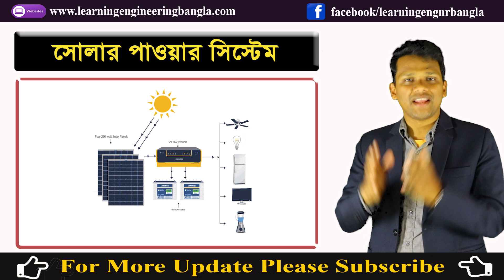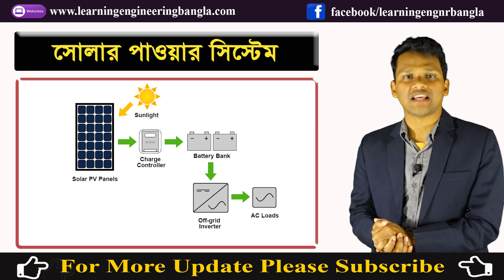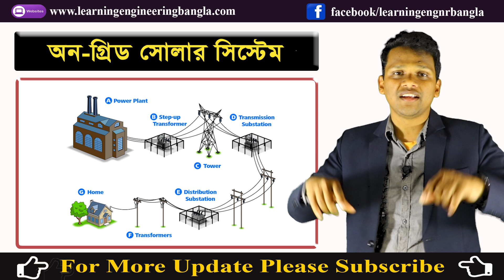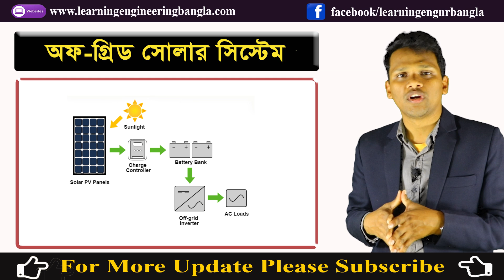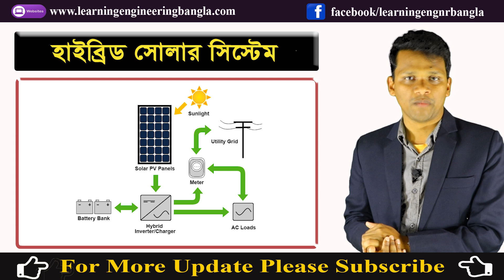How to Install Solar Power? On Grid | Hybrid Solar System | সোলার সিস্টেম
ইলেক্ট্রিক্যাল ইন্ডাস্ট্রিয়াল ওয়্যারিং অনলাইন কোর্স ।   ঘরে বসে ইলেক্ট্রিক্যাল ইন্ডাস্ট্রিয়াল ওয়্যারিং এর কাজ শিখুন ।
কোর্সের নাম: ইলেক্ট্রিক্যাল ইন্ডাস্ট্রিয়াল ওয়্যারিং।
কোর্স ফি: ১৫০০/- টাকা।
সময়কাল: দুই মাস (৬০ দিন)।
ক্লাস শুরু: ২০ মার্চ’২০২১ ইং।
সময়: রাত ৮-১০টা (বংলাদেশ সময়)
ক্লাস ফেসবুক গ্রুপ, জুম ও গুগোল মিট অ্যাপের মাধ্যমে নেয়া হয়।
বি: দ্র: আসন সংখ্যা সিমীত, আগে আসার ভিত্তিতে আসন প্রদান করা হবে।

ইলেক্ট্রিক্যাল ইন্ডাস্ট্রিয়াল ওয়্যারিং কোর্সে যা যা সেখানো হবে-

পরিচিতি পর্ব ও পরিক্ষামূলক ক্লাস।
ইলেক্ট্রিক্যাল সেফটি ও পাওয়ার সিস্টেম।
বেসিক ইলেক্ট্রিসিটি, (কারেন্ট, ভোল্টেজ, ওয়াট) ইত্যাদি।
সিঙ্গেল ফেজ ও থ্রি ফেজ কারেন্ট ক্যালকুলেশন।
থ্রি ফেজ মেইন ডিস্ট্রিবিউশন প্যানেল বোর্ড ওয়্যারিং করন।
সিটি, পিটি, সার্কিট ব্রেকার, চেন্জ ওভার কানেকশন।
থ্রি ফেজ সার্কিট ব্রেকার ও ক্যাবল সিলেকশন পদ্ধতি।
থ্রি ফেজ পানির পাম্পের সার্কিট ব্রেকার ও ক্যবল সিলেকশন পদ্ধতি।
রিলে, ওভারলোড রিলে ও ম্যাগনেটিক কন্টাকটর কার্যপ্রনালী।
মোটর স্টাটার কত প্রকার ও কি কি?
ডোল স্টাটার ওয়্যারিং করন পদ্ধতি।
সিঙ্গেল ফেজ সাবমার্সিবল স্টাটার ওয়্যারিং করন।
স্টার- ডেল্টা স্টাটার ওয়্যারিং করন।
মোটর  স্টাটার প্যানেল বোর্ড ওয়্যারিং করন।
বাসবার ক্যালকুলেশন।
পাওয়ার ফেক্টর কি এবং পি এফ আই ক্যাপাসিটর সিলেক্শন পদ্ধতি।
সাব- স্টেশন ও জেনারেটর ।
আন্ডার গ্রাউন্ড ক্যাবল স্থাপন পদ্ধতি।
সমাপনি ও সার্টিসিকেট বিতরন।

“ইলেক্ট্রিক্যাল ইন্ডাস্ট্রিয়াল ওয়্যারিং” কোর্সটি আপনার দক্ষতা বাড়াতে সাহায্য করবে। কোর্সটি করতে কোর্স_রেজিস্ট্রেশন করে কোর্স ফি বাবদ ১৫০০\- ( এক হাজার পাচঁ শত টাকা মাত্র ) নগদ /বিকাশ/রকটের এর মধ্যমে পেমেন্ট করে, আপনার নাম ও মোবাইল নাম্বার এবং নগদ /বিকাশ/রকেট নাম্বর সহ উক্ত নাম্বারে SMS করুন।

ধন্যবাদ
কামরুজ্জামান কনক
চীফ-ইন্সট্রাকটর  ও সিইও

আজ এই ভিডিওতে আমি আলোচনা করবো তার এবং ক্যাবলের মধ্যে পার্থক্য গুলো কি? আমরা অনেকে জানি না এই তার ও ক্যাবল আলাদা। বিস্তারিত জানতে ভিজিট করুন

জেনে নিন কিভাবে IPS UPS Inverter ও   Solar System এর জন্য সঠিক মানের ব্যাটারি সিলেক্ট করবেন?`

সিঙ্গেল ফেজ ভোল্টেজ ২৩০ হলে থ্রি ফেজ ভোল্টেজ ৬৯০ না হয়ে ৪০০ হয় কেন? Why 3 Phase Voltage is 400?

যদি আমাদের এই Video দেখে আপনি উপকৃত হন, এটাই আমাদের স্বাথকর্তা।